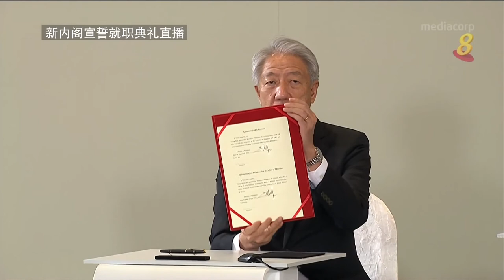Mediacorp Channel 8 (Hello Singapore) - Swearing-In Of The Prime Minister And Cabinet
Mediacorp Channel 8
27/7/2020